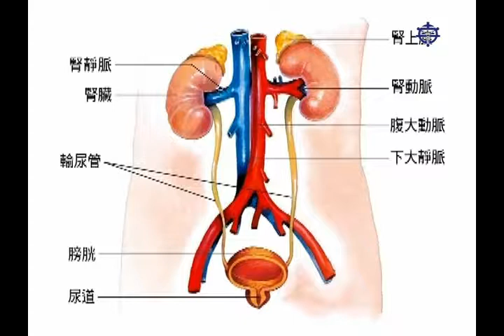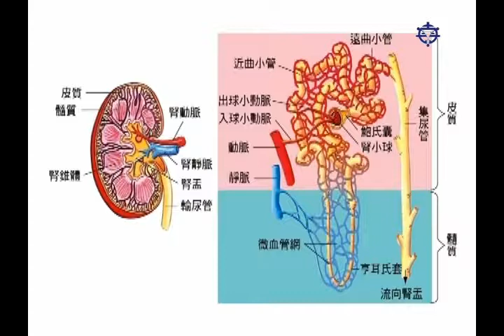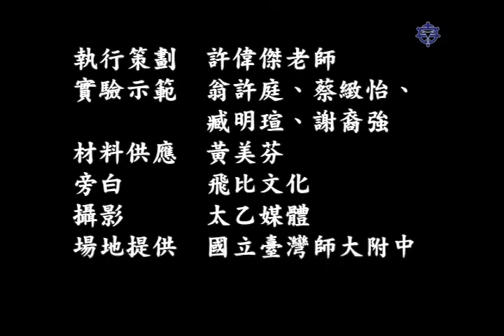B5 08實驗影片 探討活動9 腎臟的觀察